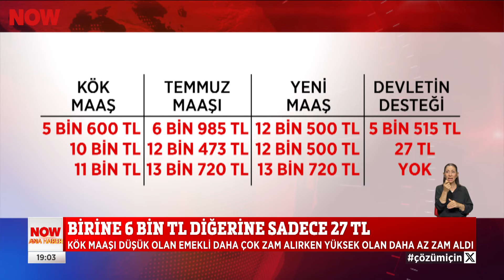Geçim için günlük 416 lira... 17 Temmuz 2024 NOW Ana Haber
Maaşlar arasındaki makas kapandı... 17 Temmuz 2024 NOW Ana Haber öne çıkan videoları yayında hemen izle!

Günün en sıcak ve çarpıcı gelişmelerini bulabileceğiniz; güvenilir, tarafsız ve kaliteli haberin adresi NOW Ana Haber; izleyicileriyle buluşuyor. Sıradanlaşmış bültenlerden çok daha farklı, interaktif bir sunum ile izleyiciye aktarılan Gülbin Tosun ile NOW Ana Haber 19.00'da NOW'da!